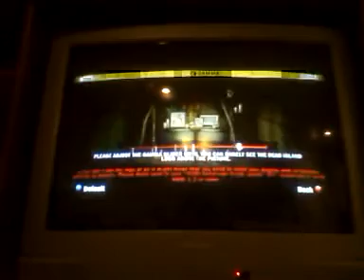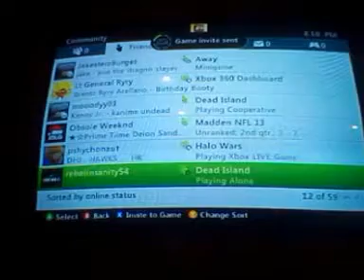Found Glitches so far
There will be no commenting on this video ever because of a youtuber named Awoo. there is more to the name but I deleted their comment without writing down the full name.